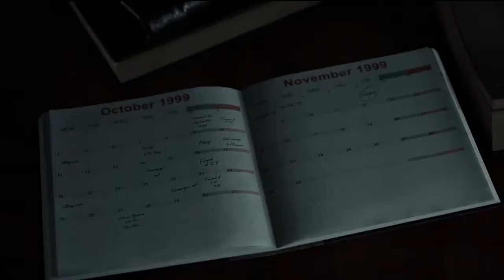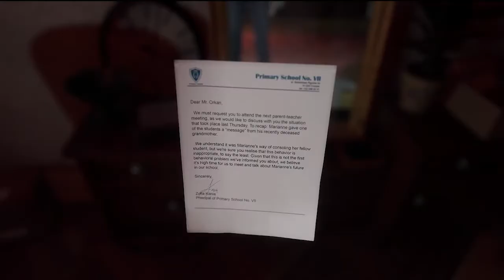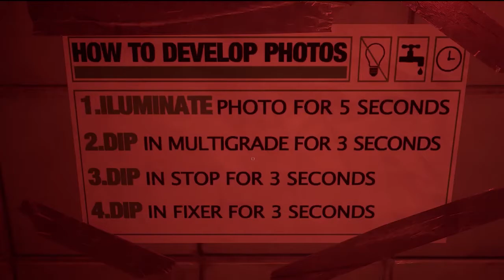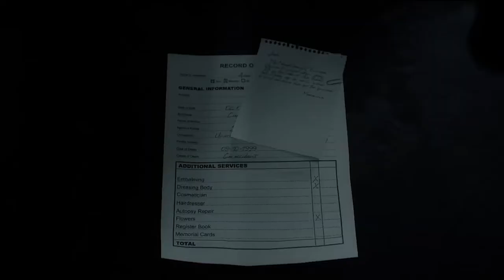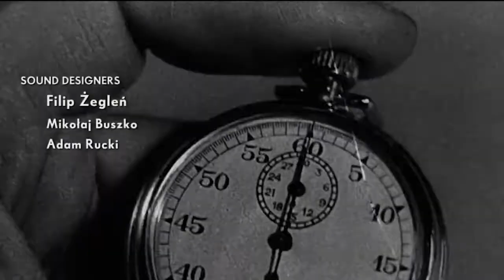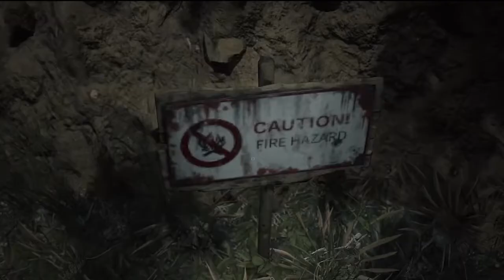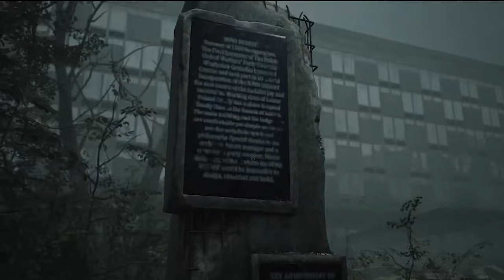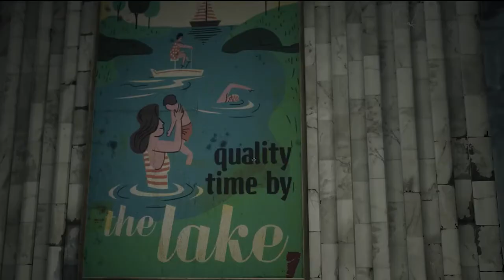THE MEDIUM (Part-1)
The Medium is a psychological horror game played in third-person as Marianne, a medium who can travel into the spirit realm. Being able to inhabit both worlds aids puzzle solving.
Her psychic abilities may also be used against hostile forces and are recharged by interacting with energy spots called spirit wells.